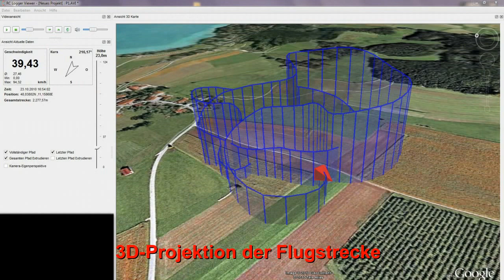HD-Modellflugkamera mit GPS-Aufzeichnung - erster Test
erster Testflug (Elektrosegler Easystar) mit der neuen HD-Videokamera RCL-100HD (Modelcraft) mit GPS-Aufzeichnung; die Kamera speichert zu Video oder Fotoserie simultan die GPS-Koordinaten des Flugzeugs (alles auf SDHC-Karte).

Der Flug kann am PC in 3D rekonstruiert werden, Parameter wie Geschwindigkeit, Höhe, Richtung oder Strecke sind jederzeit abrufbar; weitere Input-Module für das Datenlogging sind in Vorbereitung.

Erster Eindruck: eine gute Idee als Datenlogger mit GPS- und anderen Input-Modulen, dazu eine integrierte HD-Kamera mit integrierter Serienbildfunktion, aber... die Einzelbilder sind ganz ok, die Videoqualität dagegen eher mäßig; man hat den Eindruck, dass die Komprimierung (XVID) zu stark ist, hier kann man leider im Moment keine Optionen einstellen.